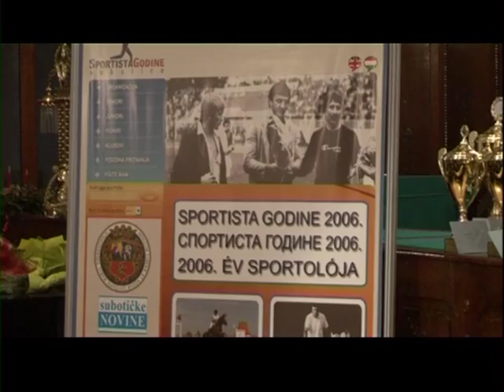Sportista godine u Subotici 2006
DINOVIZIJA